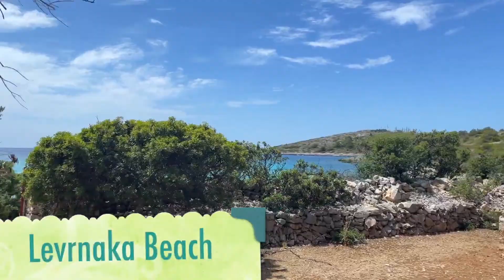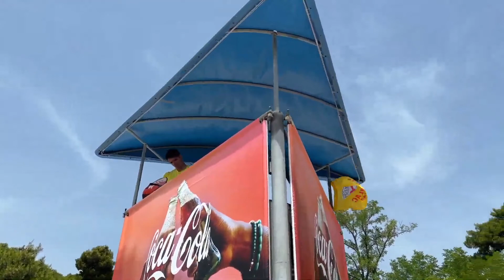Top 5 beaches in Zadar (+2), Croatia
1. Kukljica Beach 2.Levrnaka Beach 3. Sukoisan Beach 4. Bibinje Beach 5. Kolovare Beach (+ Karma Beach and Maestrala Beach)